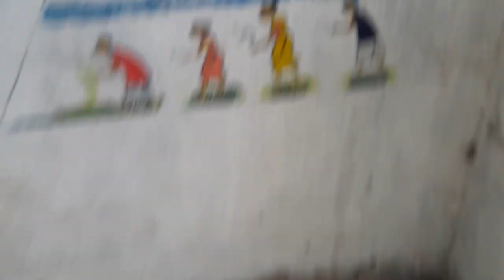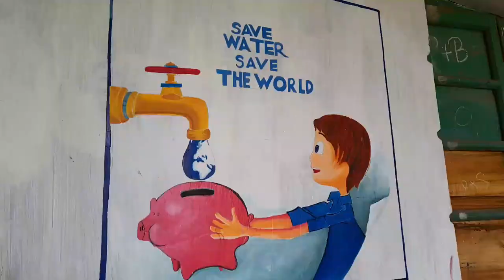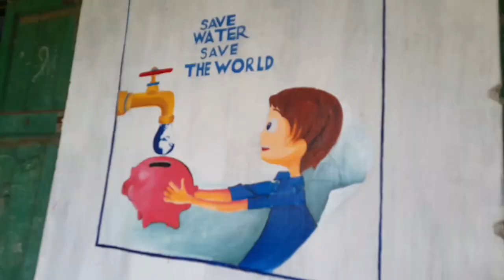BANDEL VIDYA MANDIR HIGH SCHOOL 🏫 ❤️✨️school